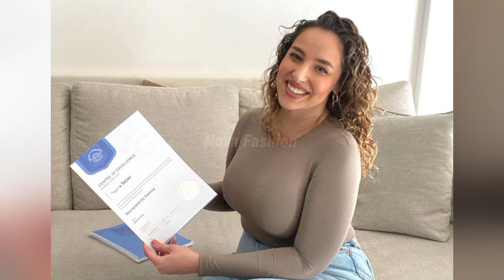Hannelore Knuts: biografía wiki, valor neto, modelo belga de talla grande y relación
Modelo IG: @hanneloreknuts